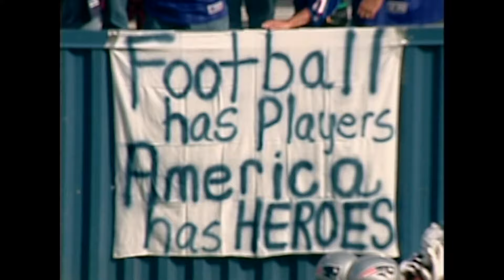The Game That Changed the Future of the NFL! (Jets vs. Patriots 2001, Week 2)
Check out the 2001 Week 2 game highlights between the New York Jets and New England Patriots!

NFL - YouTube.com/NFL